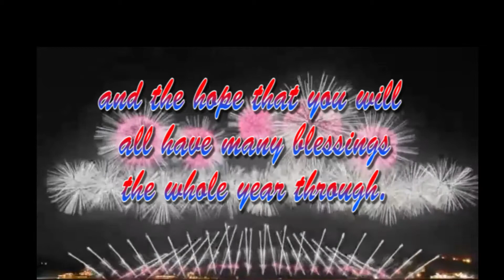2018 Happy New Year Video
The Pueblo Police Department would like to wish everyone a safe and happy 2018!. May the new year bring happiness and blessings to everyone in our community.